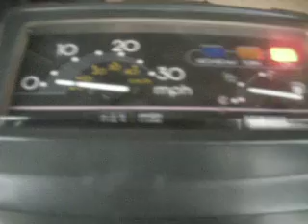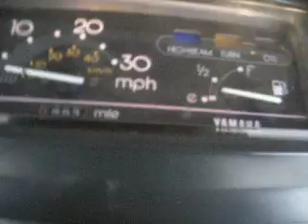1988 Yamaha Razz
1988 Yamaha Razz. Bought for $75 and bought another parts bike. had $205 in both bikes, and then made 1 good bike, sold extra parts and made itso i only had $50 in the bike. rode it for 3 months, put 1000 miles or less on it. Then turned around and sold it for $400. then the next day i get a call and  said that the bike had been impounded! good thing i sold it when i did! lol